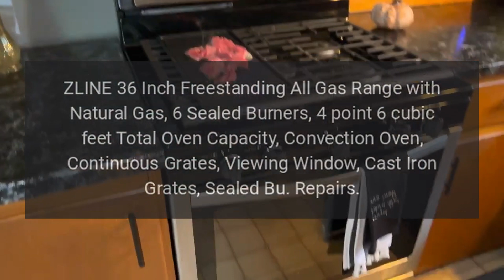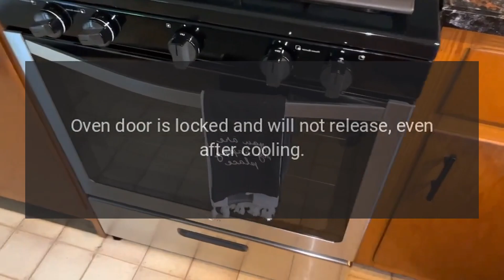ZLINE Range Model RGRM36 Repairs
ZLINE 36 Inch Freestanding All Gas Range with Natural Gas, 6 Sealed Burners, 4